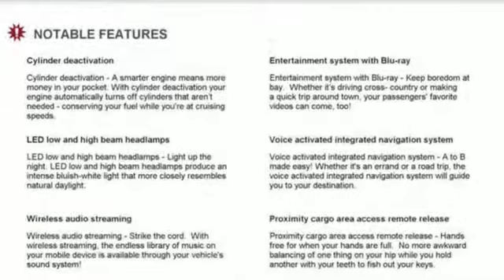New 2020 Cadillac Escalade Sunrise FL Miami, FL UWGY166370 - SOLD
Year: 2020
Make: Cadillac
Model: Escalade
Trim: Luxury
Engine: 6.2L 8 cyl
Transmission: Automatic
Color: Satin Steel Metallic
Stock #: UWGY166370
VIN: 1GYS3BKJ0LR166370

Address:
14401 West Sunrise Bouledvard